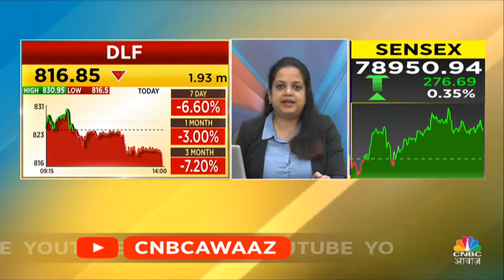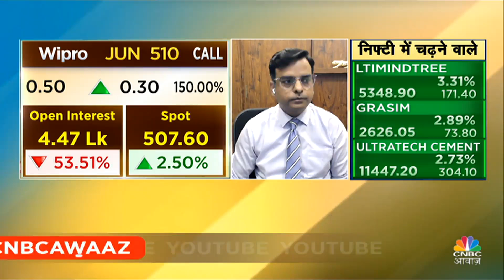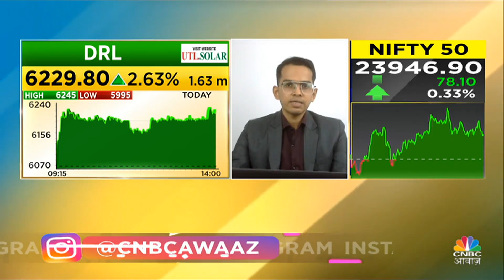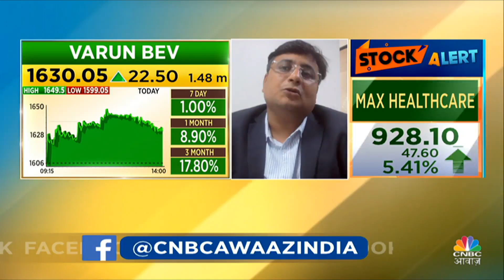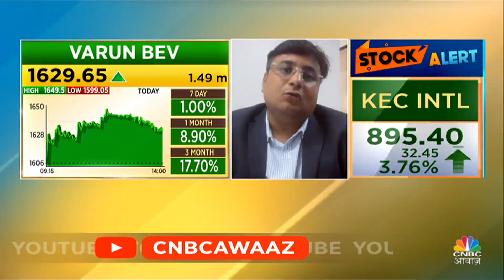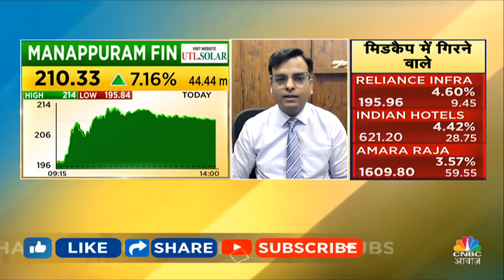Top Trades For Tomorrow: बाजार खुलने पर इन Stocks में दिखेगा Action, आज ही तैयार करें निवेश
n18oc_business